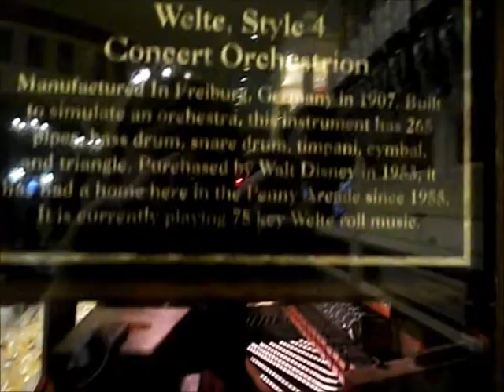Music Player in Crystal Arcade at Disneyland